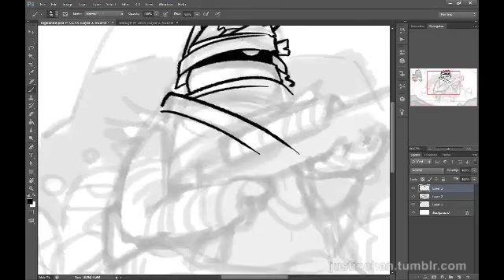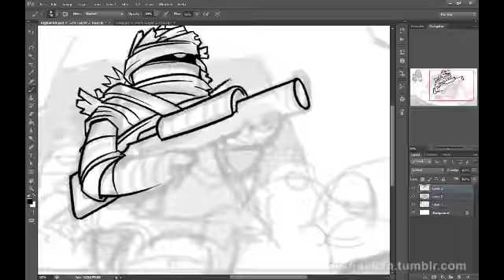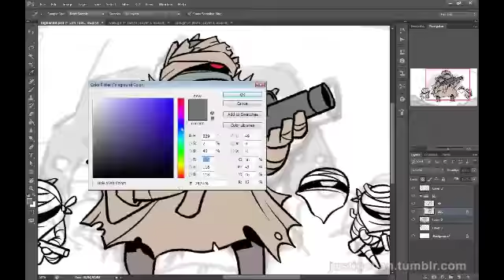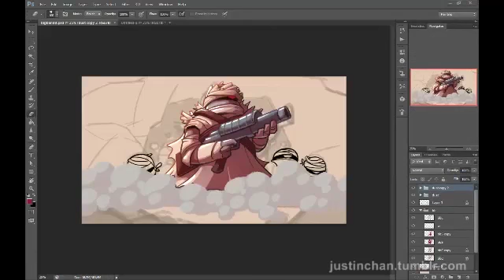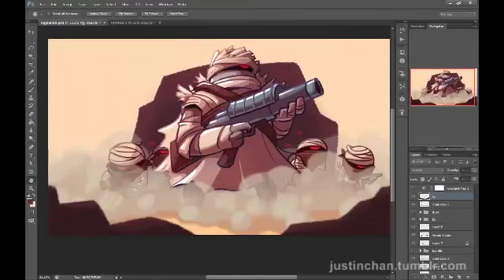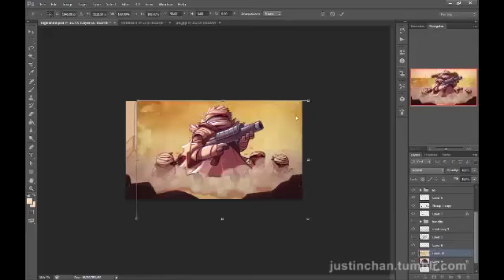Speed Drawing #3 - Big Bandit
I livestreamed some Wasteland Kings art!
It's the desert boss, Big Bandit!
This took around 3 and a half hours

Based off of Paul Veers design.